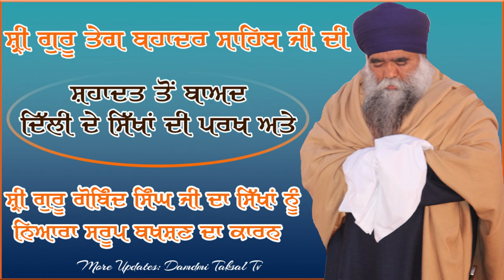4k Video // ਸ੍ਰੀ ਗੁਰੂ ਤੇਗ ਬਹਾਦਰ ਸਾਹਿਬ ਜੀ ਦੀ ਸ਼ਹਾਦਤ ਤੋ ਬਾਅਦ ਦਿੱਲੀ ਦੇ ਸਿਖਾਂ ਦੀ ਪਰਖ // Damdami Taksal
ਸ੍ਰੀ ਗੁਰੂ ਤੇਗ ਬਹਾਦਰ ਸਾਹਿਬ ਜੀ ਦੀ ਸ਼ਹਾਦਤ ਤੋ ਬਾਅਦ ਦਿੱਲੀ ਦੇ ਸਿਖਾਂ ਦੀ ਪਰਖ ਅਤੇ ਸ੍ਰੀ ਗੁਰੂ ਗੋਬਿੰਦ ਸਿੰਘ ਜੀ ਦਾ ਸਿਖਾਂ ਨੂੰ ਨਿਆਰਾ ਸਰੂਪ ਬਖਸ਼ਣ ਦਾ ਕਾਰਨ  // ਸੰਤ ਗਿਆਨੀ ਹਰਨਾਮ ਸਿੰਘ ਜੀ ਖਾਲਸਾ ਭਿੰਡਰਾਂਵਾਲੇ ਮੁਖੀ ਦਮਦਮੀ ਟਕਸਾਲ
damdami taksal
Damdami Taksal
Bhindranwale
DamdamiTaksalTv